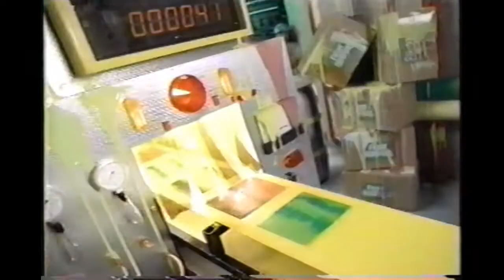Factory Explosion Fruit Roll Ups Commercial 1998